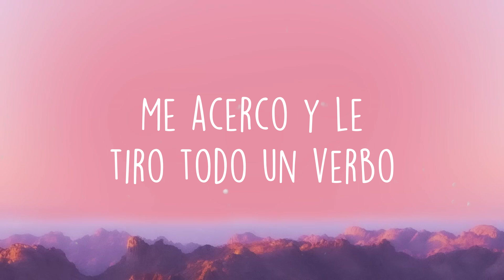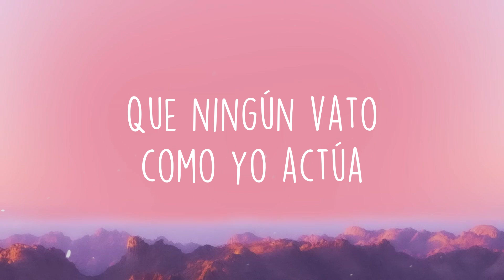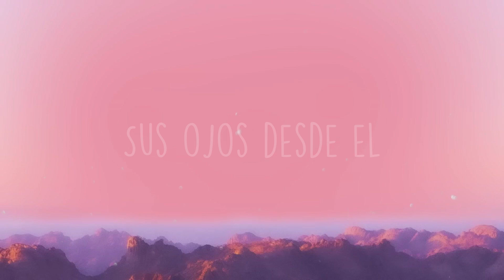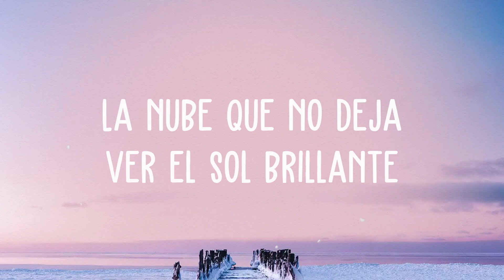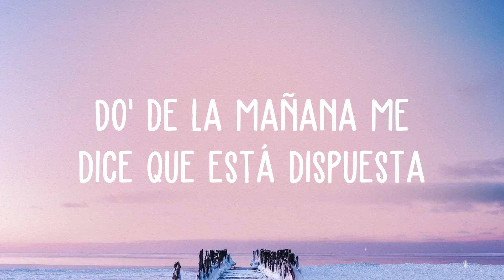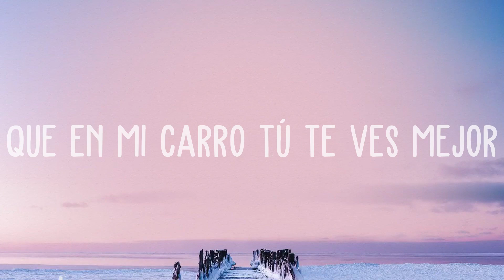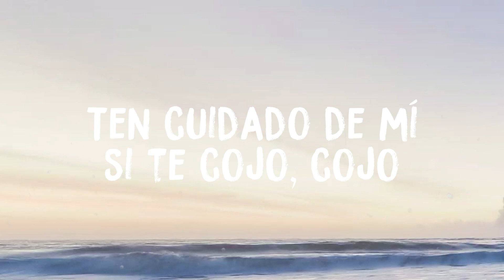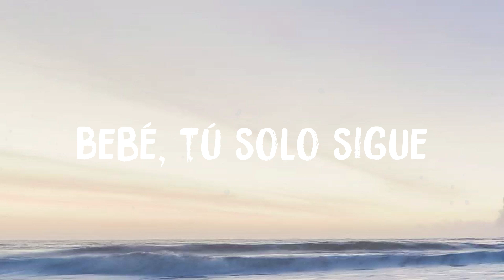Ella Baila Sola - Eslabon Armado, Peso Pluma (Lyrics)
Ella Baila Sola - Eslabon Armado, Peso Pluma (Lyrics)  del  Compa, ¿qué le parece esa morra
  La que anda bailando sola
  Me gusta pa' mí
  Le dije voy a conquistar tu familia
  Que en unos días vas a ser mía
  Me dijo que estoy muy loco
  Pero le gusta
  ¡cha-chau
  Mi compa ni se la creyó
  Que al pasar fui yo
  Su cuеrpo, juro por Dios
  Que era tan perfecta
  Su cinturita como modelo
  Sus ojos desde el
  Principio me enamoraron